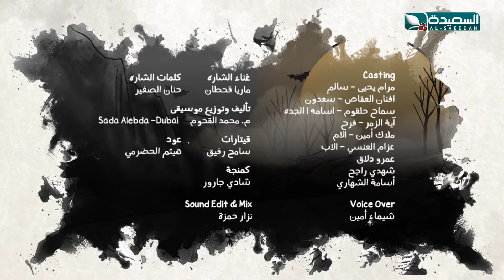يا سالم | الحلقة الثانية 2 | مسلسل الرسوم المتحركة | كرتون | هل ستنجح الخطة ؟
الحلقة الثانية من مسلسل الكرتون " يا سالم " والذي يعرض خلال شهر رمضان المبارك 2024م 1445هـ على قناة السعيدة